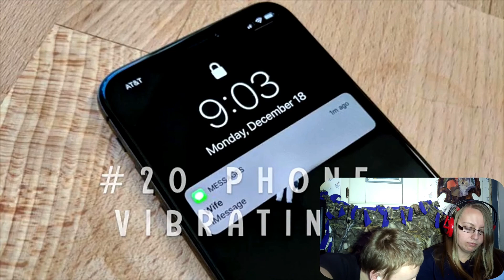Guess That Sound👂 Challenge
Hey hope you enjoyed this weeks video! 😊